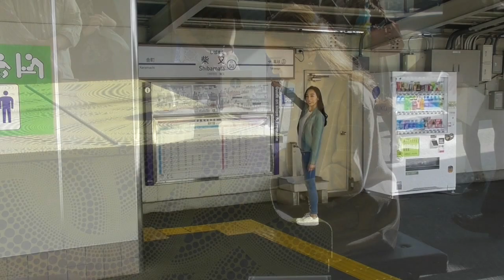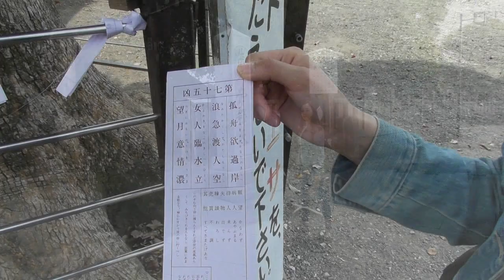男はつらいよ 主題歌 （寅さん）ロケ地探訪(柴又現地ロケ) 都庁ピアノで弾いてみた🐯🎹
都庁で 男はつらいよ主題歌を弾いてきましたーー！！！🐯✨服は「寅さん」風😆💚今年の春ぐらいからハマりだして観てるんです😂最近は、噂の寅次郎編を観ました♪笑来月には映画が公開されるらしいー！！！🎬✨ 楽しみだー！！！✨
柴又の風景と一緒にご堪能ください☺️🚶‍♀️

🔔通知をオンにして、新しいBGMをお見逃しなく！